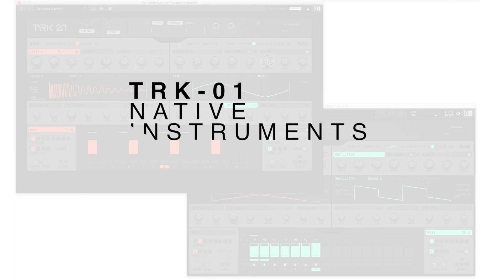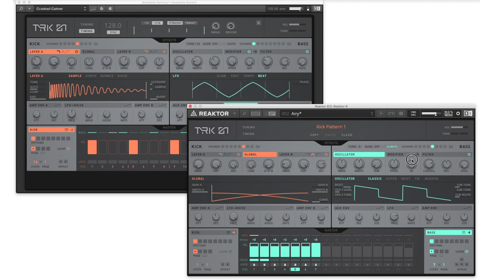Christopher Kah - Session XXVII - RE:SOURCE concept with TRK-01 plugin !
Concept of RE:SOURCE is simple : do the max with the min.
this time I will apply the concept on the software part !
I will only use the NATIVE INSTRUMENTS's plugin TRK-01